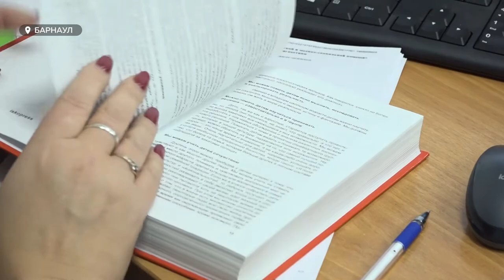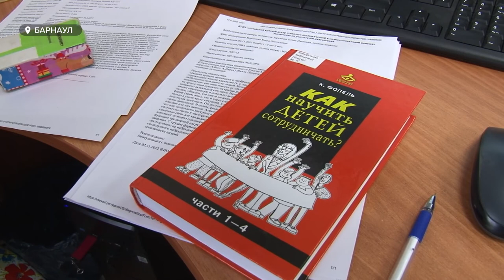В России отмечают День психолога – специалиста по душевному равновесию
Они помогают разобраться в себе, семейных проблемах и знают, как разрешить любой конфликт. Сегодня в России отмечают День психолога – специалиста по душевному равновесию. Многие из них, ежедневно консультируют немало посетителей, часами разбираясь в их личных историях.  Насколько сильно устают сами психологи, излечивая души  других, и как спасают свои?